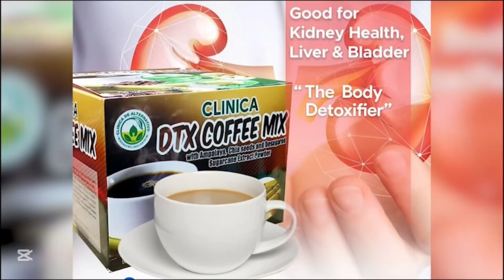MASOBRA ISA KA MILYON NGA BALOR SANG GINAPATIHAN SHABU, NAKUMPISKAR SA JARO